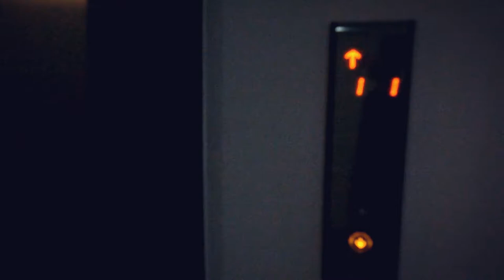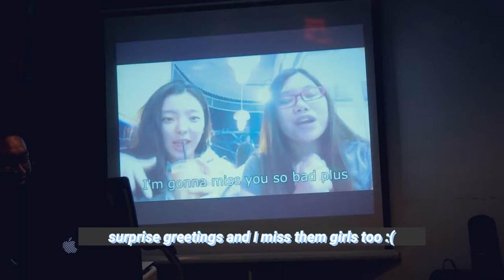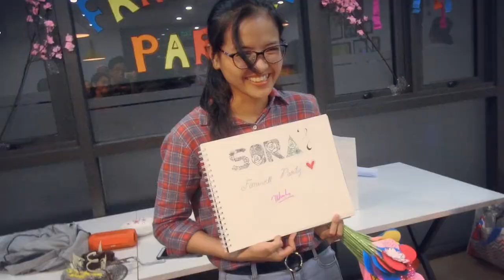More like the behind the scene how we prepare of an event kinda vlog... // Vietnam Vlog #5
Assalamualaikum guys!

During my stay in Vietnam, we were also were asked to prepare events. For this one, we were asked to prepare a farewell party for our dear friend, Sora.

I decided to vlog this just because how fun it was working together with the team back in Vietnam. It would also be nice to share the experience with all of you :)

P.S. You can also catch me dancing at the end of the vlog

Track: Rival & Cadmium - Just Breathe (feat. Jon Becker) [Evate Remix]

Cheerios. (▰∀◕)ﾉ